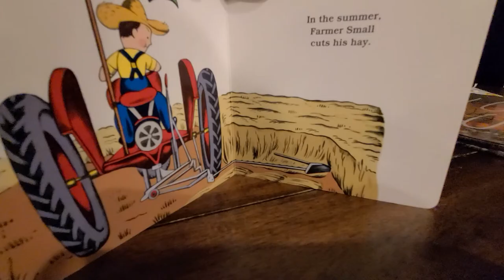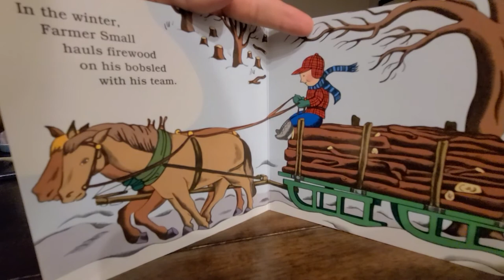The Little Farm by Lois Lenski